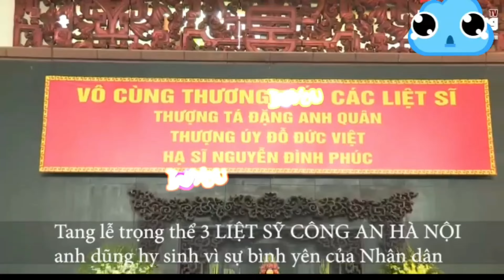🔴🤺TRỰC TIẾP: TANG LỄ Đồng đội, người thân tiễn biện 3 liệt sĩ cảnh sát PCCC về nơi an nghỉ cuối cùng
📢Đồng đội, người thân tiễn biện 3 liệt sĩ cảnh sát PCCC về nơi an nghỉ cuối cùng ✔️